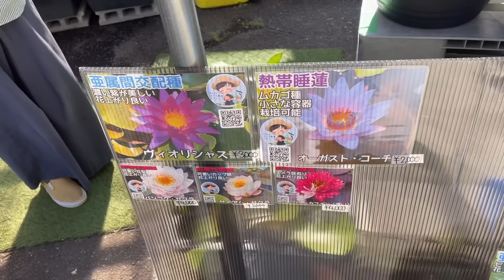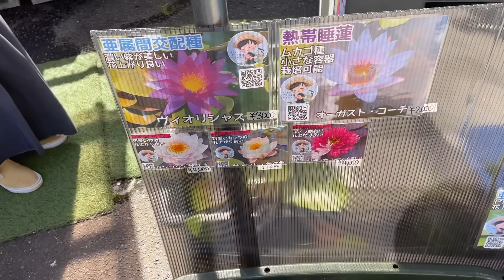7月箱庭物語さんのイベントの様子！メダカ睡蓮ビオトープ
お店の住所↓
大阪府貝塚市東山2-3-2
箱庭物語
オープン13～17時
定休日　日、月曜日
当園の睡蓮、蓮、水草を唯一店舗で購入できるお店です。

我が家は毎年この方法で越冬させています。

あくまでも我が家流の餌の与え方、考え方ですのでこれが正しいとは限りません。

我が家で使用しているメダカの餌
針子～稚魚に使用

若魚～成魚
ライズ3号
送料無料で恐らく最安値だと思います。
キョーリンの繁殖用（金パケ）よりお得です。（沢山使う方は）
成魚用3号（今回我が家で使用したサイズ）

去年我が家で使用していたおとひめB2もこちらのお店がお安く販売しています。

ついに導入した水替え時の便利アイテム！マーフィード浄水器↓
これでカルキ抜き不要で水替え楽々！
我が家では上記のスタンダードネオを使ってます！
持ち手付き、ワンタッチでホースの抜き外しも簡単です！